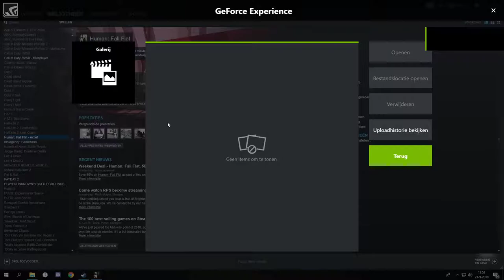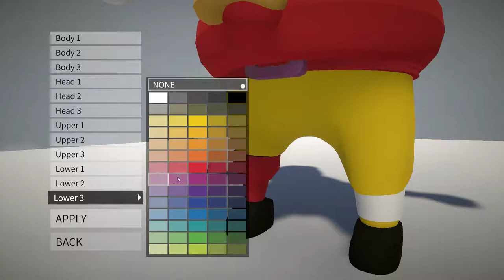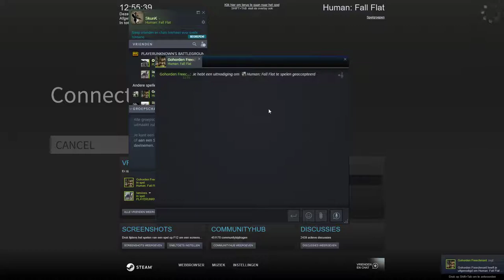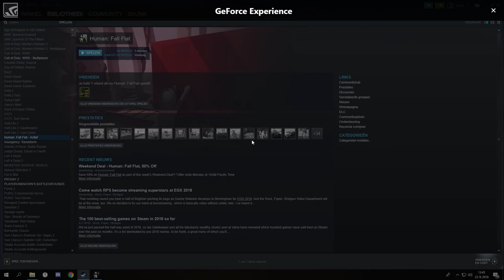Totale gekkigheid Human Fall Flat Deel 1 ! Nederlandse stream Gratis weggeef actie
ik en rickert spelen human fall flat, een totaal nutteloze game maar wel erg grappig. wil jij dit spel ook? subscribe en vertel waarom jij dit spel moet spelen en wie weet maak jij kans op de game!